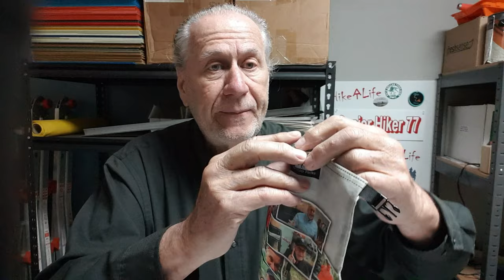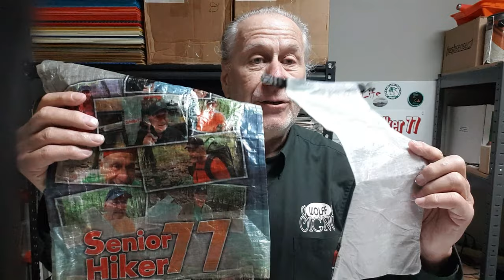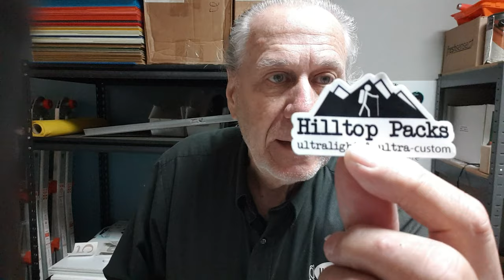Custom designed food bag from 'HilltopPacks.com'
I was on a 4 day 3 night hike to Cumberland Island Georgia with 5 other YouTubers.  To my surprise Tom from 'Following Walkers World' had planned a surprise birthday party for my 79th birthday.  He gave me a Ditty bag from HilltopPacks.com and Ben from Hilltop Packs one-upped Tom by including a food bag and a bear bag + Hanging Kit with logos and various pictures from my channel.